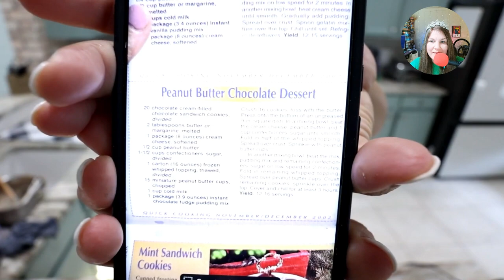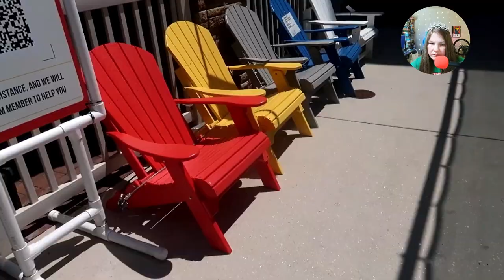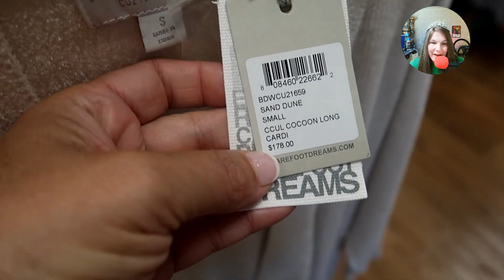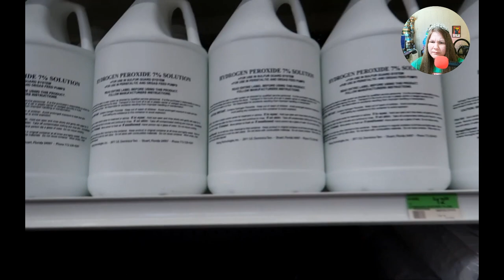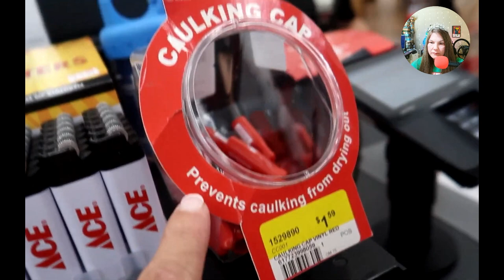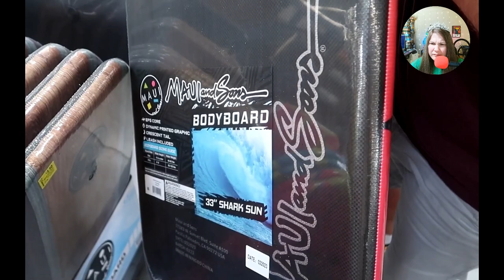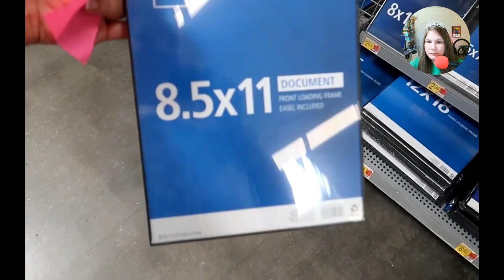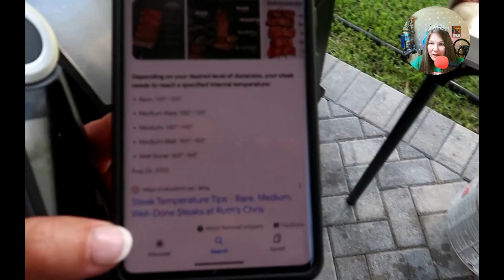Amy Maryon's Fragmented Friday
🎬 "Amy Maryon's 'Fragmented Friday' - A Hilarious Commentary!" ☕🍰

Hold onto your coffee cups because we've got another Amy Maryon commentary in the house! This time, we've taken her epic hour-and-a-half vlog and edited it into a hilarious commentary/response video.

Join us as we navigate through Amy's latest "Fragment Friday" adventure, where sugary treats take center stage while healthy meats play hide and seek. And speaking of coffee, Amy's Starbucks adventure will leave you questioning if it's a drink or a swimming pool.

But wait, there's more! Our friend "Grabby Greg" makes an appearance as Amy's partner-in-crime during their errand-running escapades. You won't want to miss the comedic gold that ensues.

🤣 Get ready to laugh, cringe, and maybe even reconsider your caffeine intake in this wild ride of snark and commentary on Amy Maryon's 'Fragmented Friday.'

Hey there, fellow viewers! I'm excited to have you here for some fun and thoughtful content.

Funny or Thoughtful Revisions: We take existing content and put our creative spin on it, adding humor or thought-provoking commentary to give it a fresh perspective.

Edited Footage with Commentary: We take clips from various creators' content and use them to craft compelling stories, adding our own insights and commentary along the way.

Critical Reviews: As critical thinkers, we provide constructive criticism and insights on clips from other people's content. This approach aims to foster discussions and encourage improvement within the content creation community.

⚠️ Remember, our intention is never to promote hate or harm towards anyone mentioned in our videos. We respect the original creators and their work.

We value creativity, positivity, and respect in our community. It's essential to us that our content is entertaining, thought-provoking, and brings a smile to your face. We're here to entertain and engage, and we welcome your feedback and suggestions.

Thank you for being a part of this incredible journey, and let's create a positive and supportive space together. Now, sit back, relax, and enjoy the show!